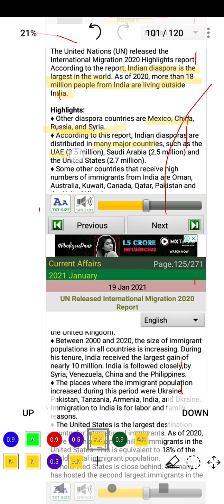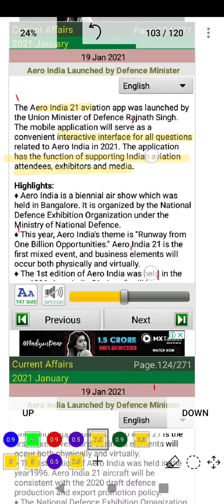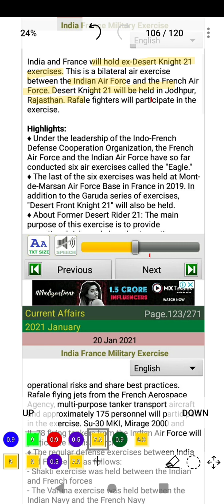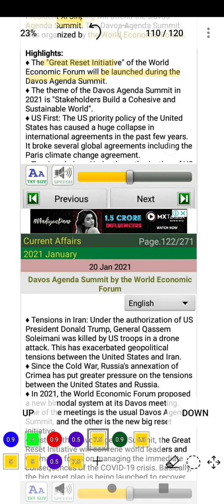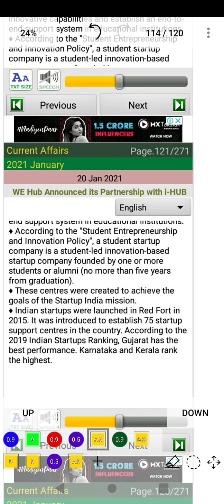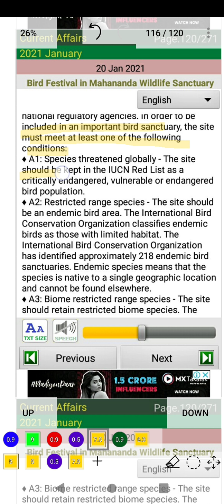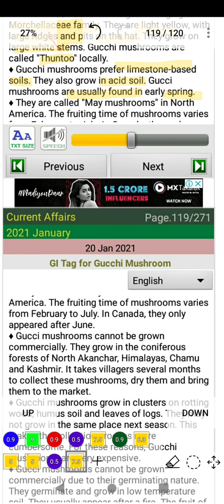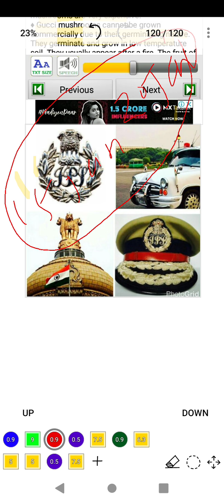Current affairs 16 To 20 January | Part 6 | IAS Strategy | By A K Pandey Sir | For UPSC Exams